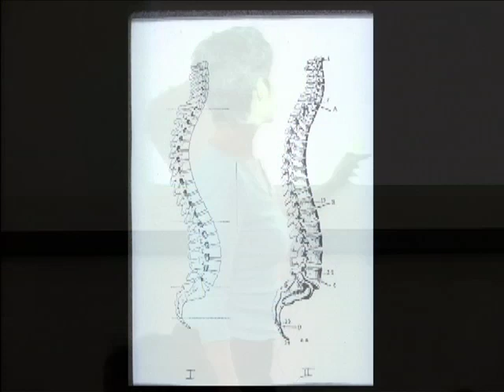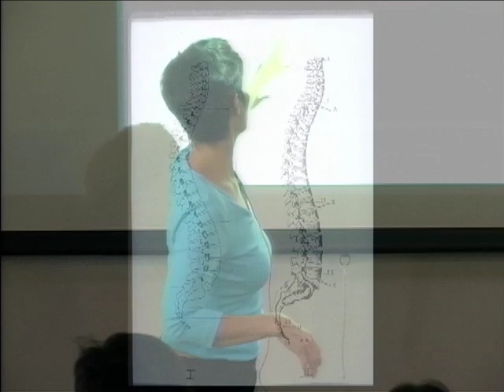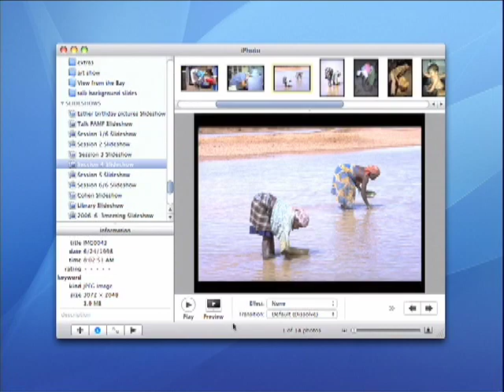Gokhale Method Primal Posture | Esther Gokhale | Talks at Google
With a fresh approach to a common problem, this self-help guide to overcoming back pain advocates adopting the natural, healthy posture of athletes, young children, and people from traditional societies the world over. Arguing that most of what our culture has taught us about posture is misguided—even unhealthy—and exploring the current epidemic of back pain, many of the commonly cited reasons for the degeneration of spinal discs and the stress on muscles that leads to back pain are examined and debunked. The historical and anthropological roots of poor posture in Western cultures are studied as is the absence of back pain complaints in the cultures of Africa, Asia, South America, and rural Europe.

Esther Gokhale, LAc, is the founder of the Esther Gokhale Wellness Center, a licensed acupuncturist, and the creator of the Gokhale Method, an approach that helps people achieve better health through better structure.

This Authors@Google event took place February 14, 2008 at Google Headquarters in Mountain View, CA.